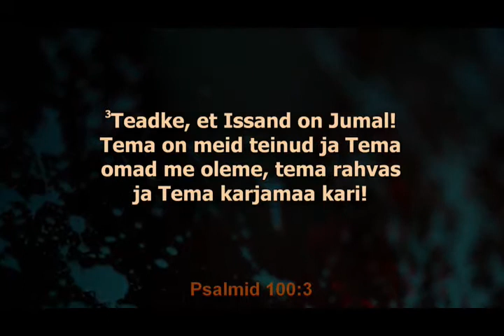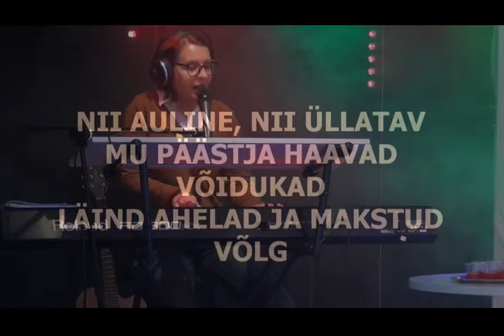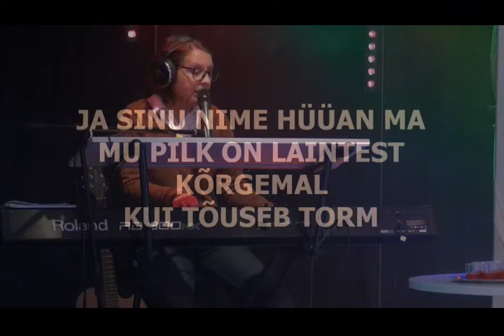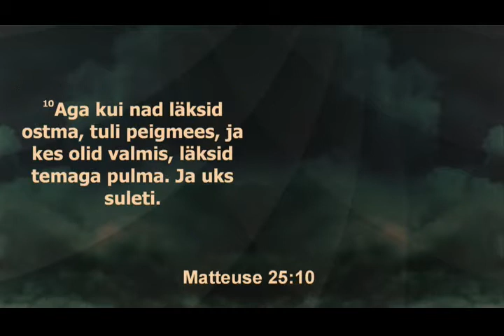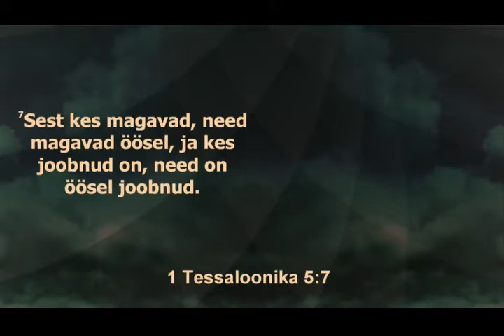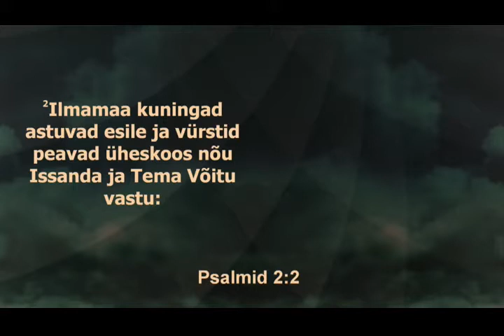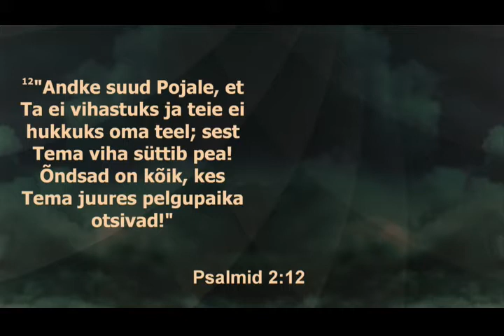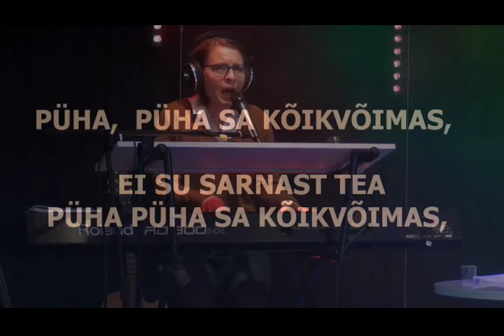05 Aprill 2020 Neemo Raasik - Aegadeks mis käes ja tulemas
Aegadel, nagu on need, kus on palju hääli, segadust, arvamusi,
vajame midagi kindlamat, millest kinni haarata, ettepoole vaadata,
saada julgust ja teadmisi mis see on ja kuidas toimida, mis seisukohta
võtta ja mis on tulemas.